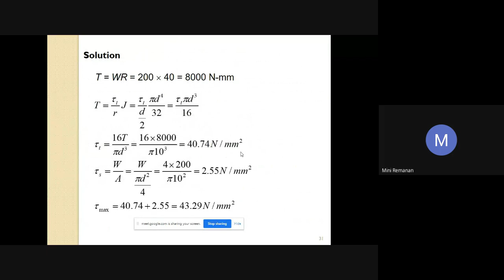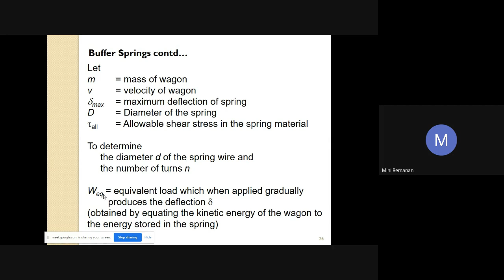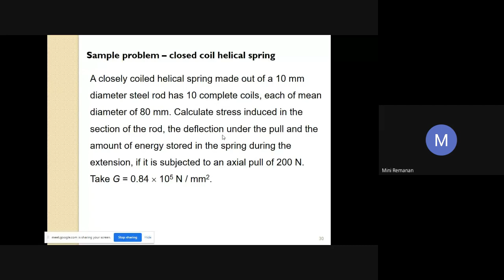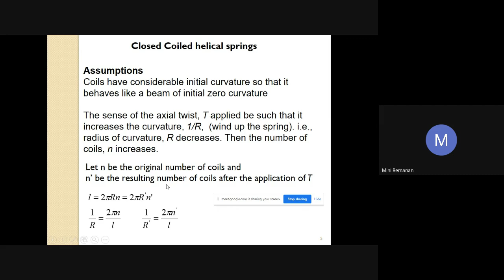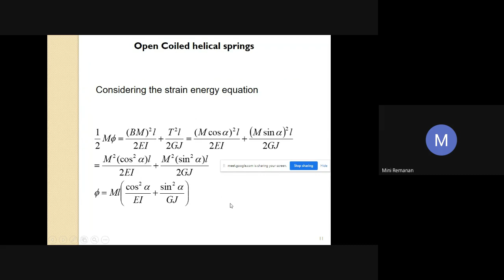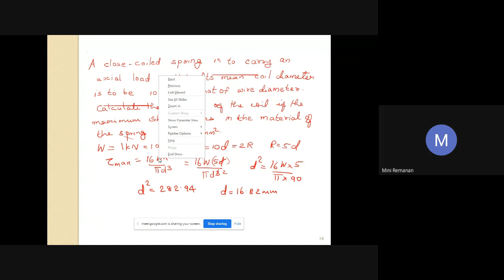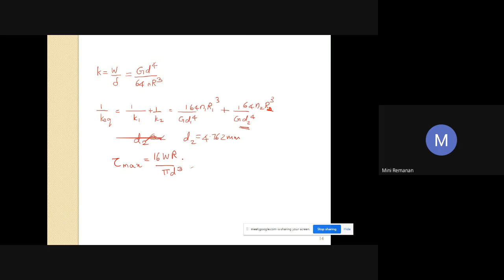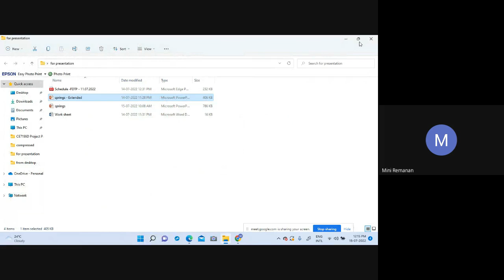Anna University FDP - Day 5 Session 2 | Unit IV – Torsion | Dr. Mini Remanan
Anna University Sponsored Six Days Online FDP on “CE8301 – STRENGTH OF MATERIALS I” - 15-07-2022

Unit IV – Torsion
Topic: Springs in series and parallel – Design of buffer springs

Speaker:
Dr.Mini Remanan
Assistant Professor
Department of Civil Engineering
NIT Calicut